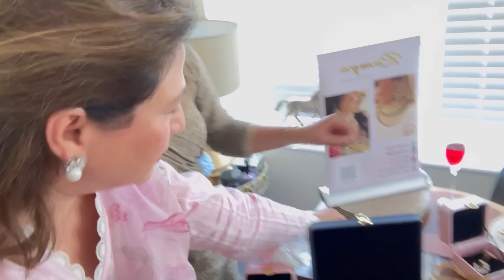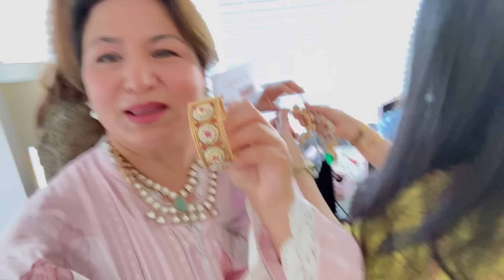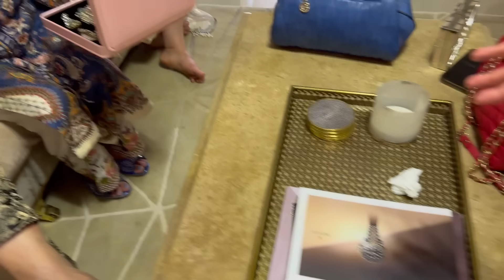Peyare dost ney dee party 🥳 || cake cutt keya kushi mey || jewellery or kuprey mily